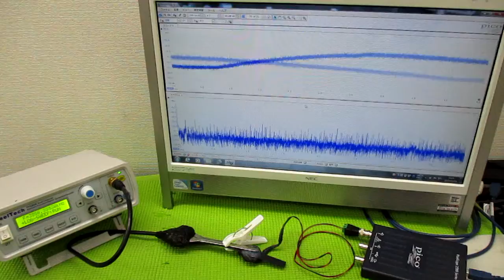メガヘルツの超音波発振制御プローブ製造技術 ultrasonic-labo